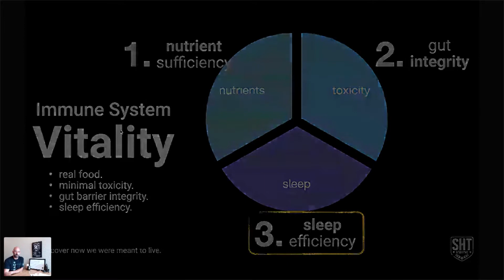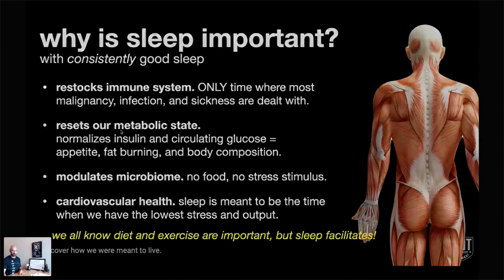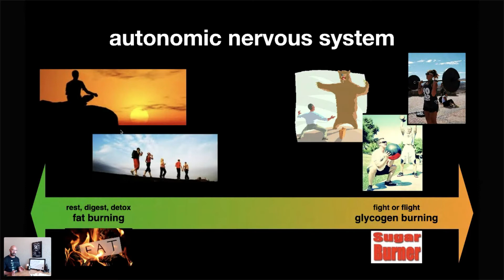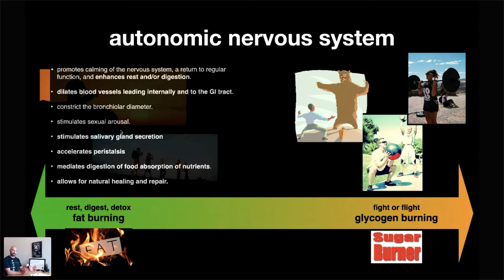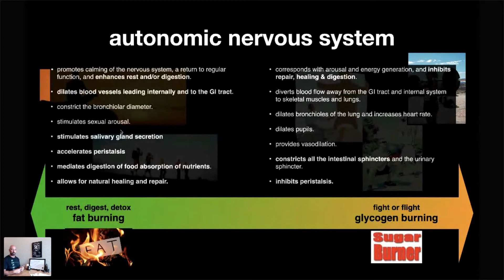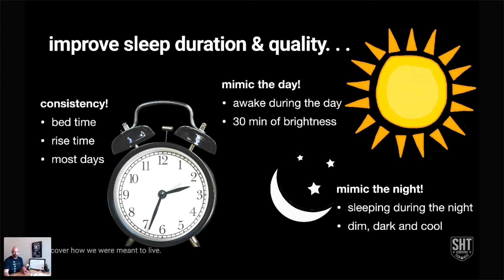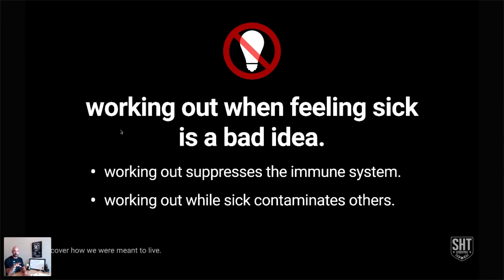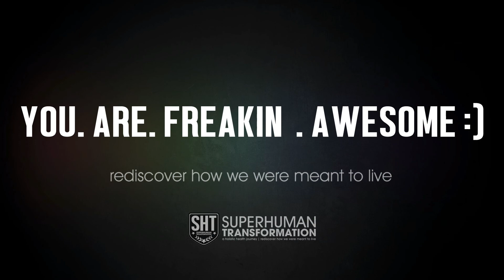sleep efficiency | Immune System Vitality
for the full course and the support of our community go for a free 7-day trial.